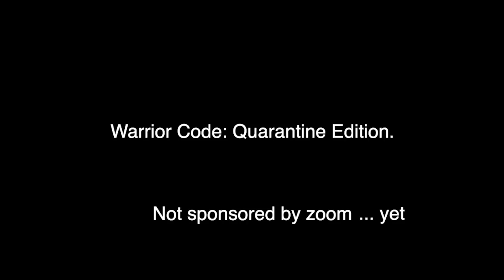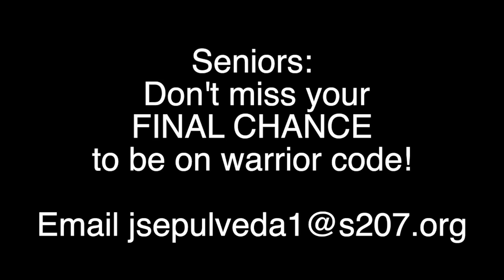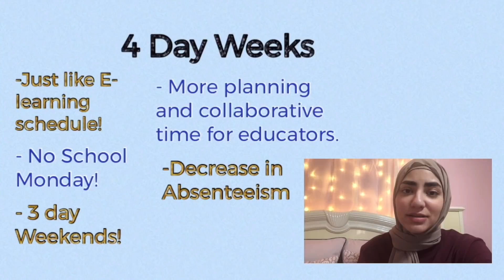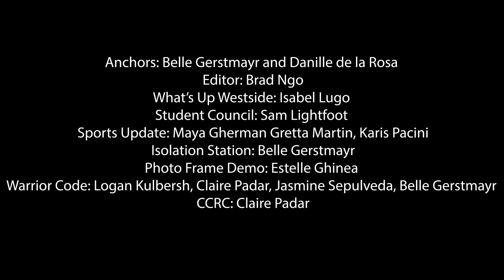Warrior Weekly 36- The Remote Edition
Warrior Weekly 36